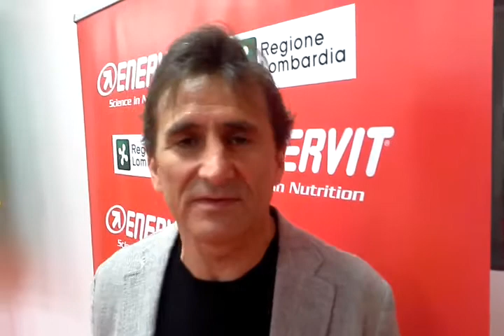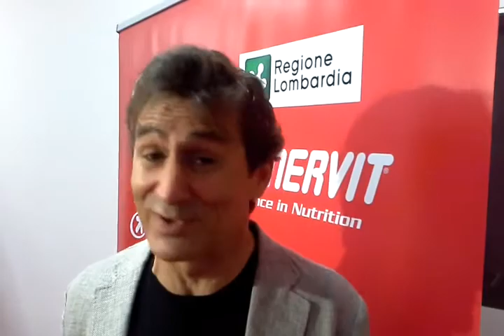ALEX ZANARDI PRONTO PER RIO: A 50 ANNI ANCORA TANTA ENERGIA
L'ex pilota di formula 1, senza l'uso delle gambe per un drammatico incidente, non si ferma mai. Preperazione comasca